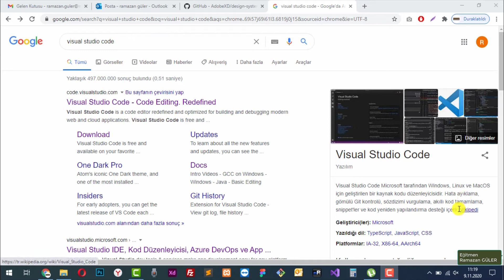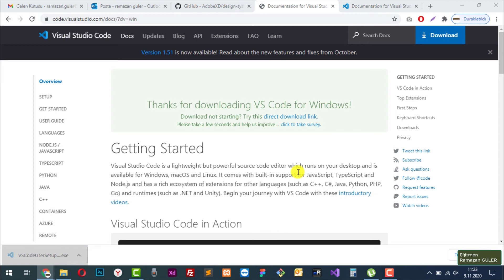Visual Studio Code Kurulumu